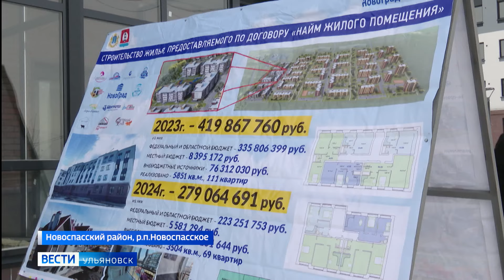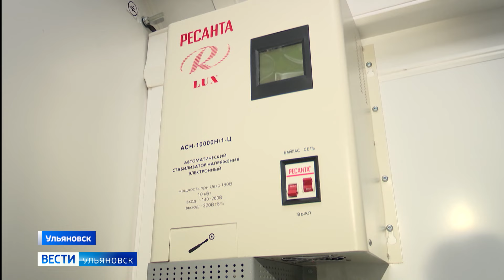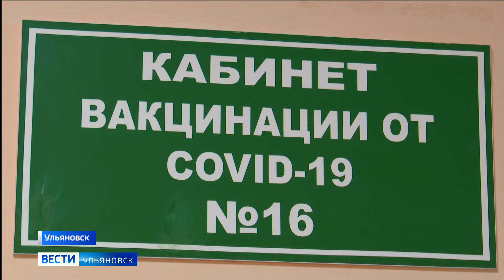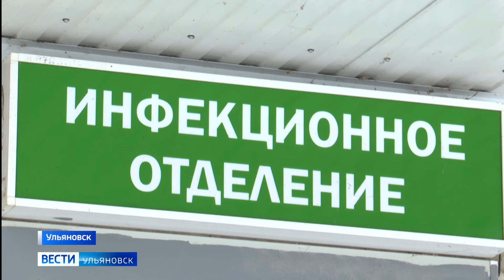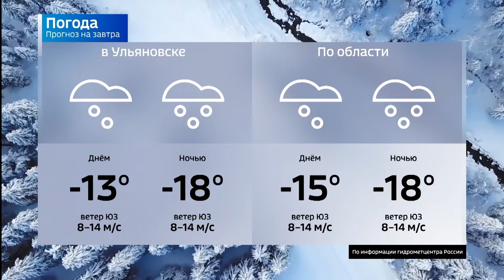Выпуск программы "Вести-Ульяновск" - 11.01.24 - 21.05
Комплексное развитие сельских территорий - наглядно. В Новоспасском глава региона вручил ключи от квартир в "Новограде".

Первый в регионе совмещенный передвижной медкомплекс и еще десятки других машин пополнили автопарки районных больниц. Гульнара Шарипова о том, как медицина становится доступнее.

И на дорогах сегодня нужно быть особо внимательными. Ночью - метель, снежные заносы и сильный ветер. А к директорам школ снова обратились из минпросвещения.